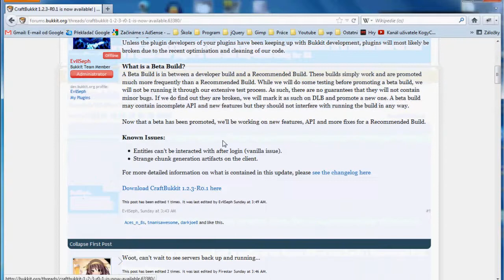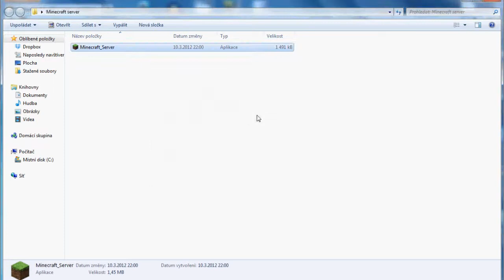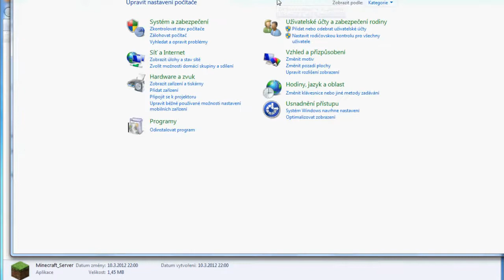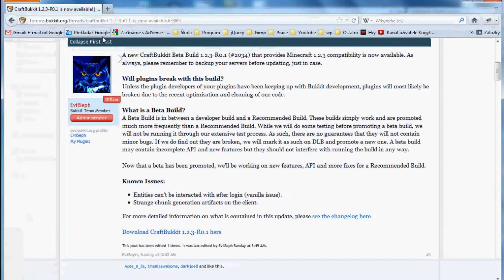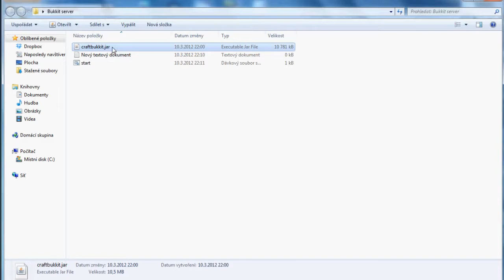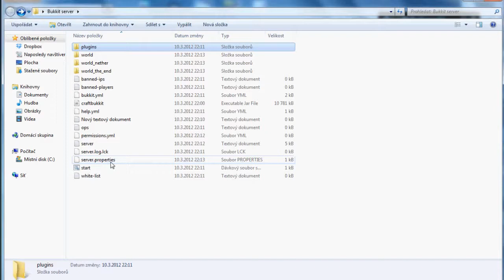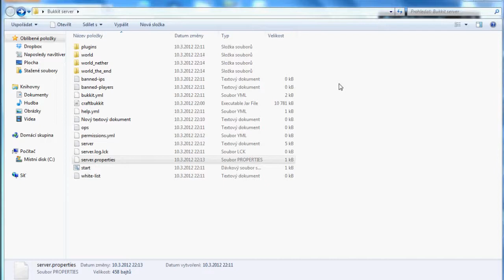Jak na Minecraft hamachi server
Lehký návod na vytvoření minecraft serveru na lokálu pro hamachi. Ve videu je také zmíňka o tom jak udělat server veřejný